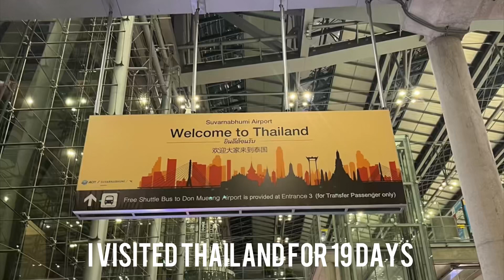I OVERSTAYED IN THAILAND AND THIS IS WHAT HAPPENED 😱🏃🏻‍♀️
If you overstay in Thailand , there is a fine of 500 baht per day